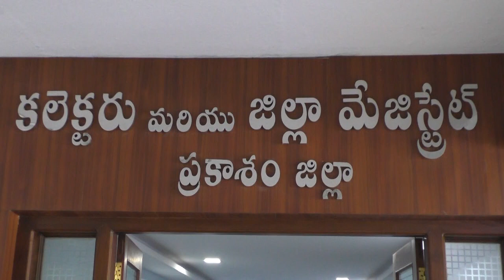26-07-2023 ఓటర్ల జాబితా సవరణపై రాజకీయ పార్టీల ప్రతినిధులతో సమావేశంలో మాట్లాడుతున్న జిల్లా కలెక్టర్.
ఓటర్ల జాబితా సవరణపై రాజకీయ పార్టీల ప్రతినిధులతో నిర్వహించిన సమావేశంలో మాట్లాడుతున్న జిల్లా కలెక్టర్ శ్రీ. ఏ.ఎస్.దినేష్ కుమార్.